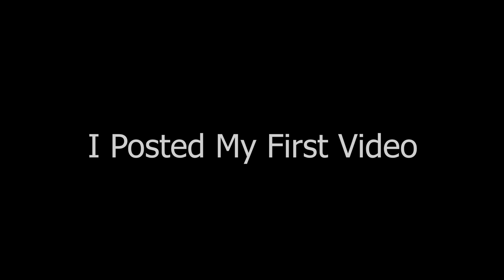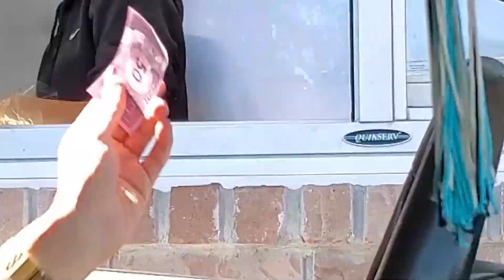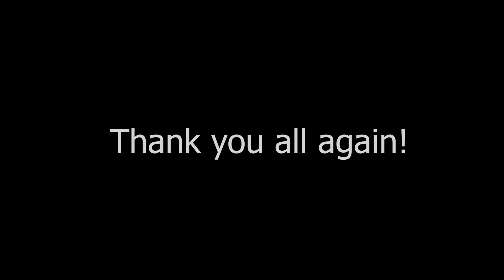The One Year Anniversary Of My Youtube Channel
Thank You All For Sticking Around For One Year! I Could Not Be More Greatful! 🔥X0 Gang For Life💯

💙 If You want more perks to my channel, and you are interested in blooper videos, emotes in live chat, and members only streams, that link is below🙏

 👍If you enjoyed the video, a like would be appreciated:

 💬If you have any feedback, leave it in the comments!
📹Here is some more content I have on my channel💥